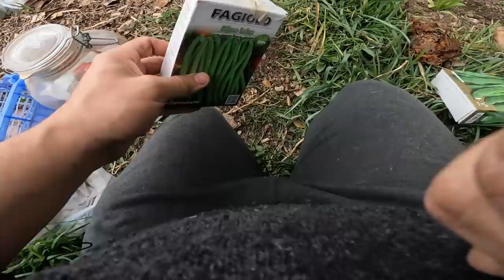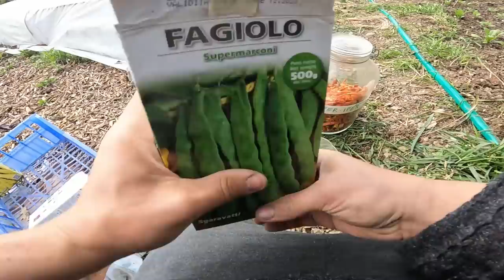Seminare FAGIOLINI e PEPERONCINI sbriciolati - trucco a prova di cinghiale ( e si spera topazzi )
un trucco pericoloso, da mettere in pratica con le dovute precauzioni: seminare fagiolini con peperoncini sbriciolati, dovrebbe essere a prova di cinghiale, e si spera di topazzi.
con questa semina in orto entelekia inauguriamo il pattern 3, ovvero l'inizio dell'orto estivo